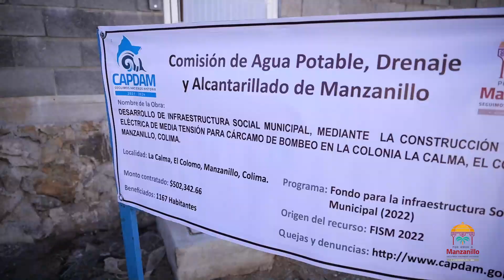Supervisión de obra La Calma, Manzanillo.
En colonia La Calma, de nuestra delegación de El Colomo, supervisamos AvancesDeObra para la construcción de red eléctrica para el sistema de rebombeo de agua potable que permitirá un mejor suministro de agua en los hogares de sus 1 mil 167 habites.
Los trabajos consisten en la instalación de 4 postes, 1 transformador, 3 hilos de energía, y la construcción de un dren pluvial para evitar encharcamientos; el monto de inversión para esta obra fue de 502 mil 342 pesos.
Estamos felices y contentos por cerrar el año 2022 e iniciar este 2023 con obras para beneficio de las familias manzanillenses.
Muchas gracias por el pago de sus impuestos, seguimos transformando Manzanillo.